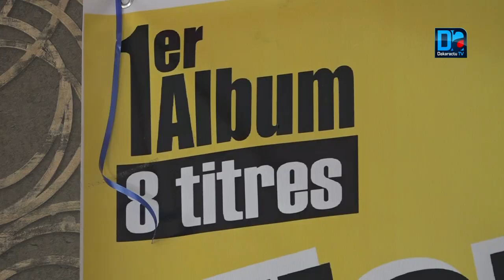Vieux Ndiaye à Abiba : "khalé bou ndaw meunouma yakale sama OLALA"